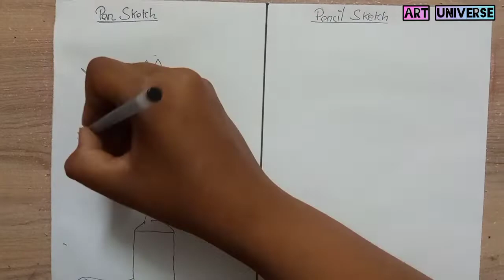Easy Pen sketch of a flower pot & Pencil sketch of a Calla Lily for beginners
2 in 1 Drawing